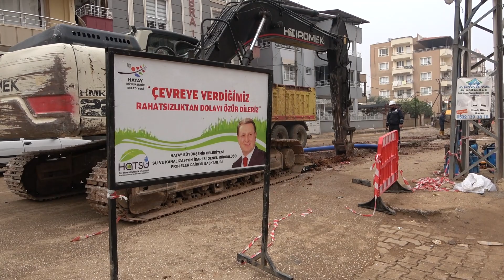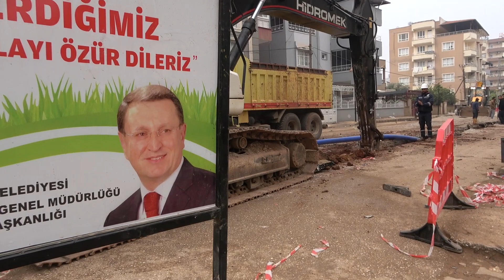MUHTAR SEVER, “YAPILAN ÇALIŞMALAR İLE SORUNLARIMIZ ÇÖZÜLECEK”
Hatay Büyükşehir Belediyesi Su ve Kanalizasyon İdaresi Genel Müdürlüğü(HATSU), Reyhanlı ve Kumlu ilçelerinin içme suyu şebekelerini ve iletimini iyileştirecek projede çalışmalarını sürdürüyor.

Reyhanlı ve Kumlu İçme Suyu Şebekeleri İnşaatı çalışmaları ile ilçe merkezindeki mahallelerin modern bir altyapıya kavuşacağının altını çizen HATSU Genel Müdürlüğü, gayrisıhhi, eski teknoloji, ekonomik ömrünü tamamlamış, sürekli arızalanıp su kayıplarına sebep olan borularda yenileme çalışmalarının sürdüğünü vurguladı.

Uzun ömürlü muhtelif çaplardaki borularla 29 km şebekenin inşa edildiğini aktaran HATSU, Reyhanlı’ya 184 km, Kumlu’ya ise 25 km içme suyu şebekesi imalat, 5300 adet de abone bağlantı çalışması yapılacağını açıklayarak, Reyhanlı’ya 2000 m3 ve 50 m3 kapasiteli içme suyu deposu inşa edileceği bilgisini verdi.

Ayrıca Genel Müdürlük, mekanik, elektrik tesisatı ve otomasyonun da yapılacağını aktararak, sağlıklı, kayıpsız ve güçlü su iletimi için şebeke iyileştirme çalışmalarının sürdüğünü belirtti.

Yeni Mahalle Muhtarı Mustafa Sever, yapılan çalışmalarla ilgili duygu ve düşüncelerini şu şekilde dile getirdi: “İlçemizde yaşanan su sıkıntısı geçen yıl bizi çok mağdur etti. Nüfus oranımız Suriyelilerin gelmesiyle iki katına çıktı. İletilen su yetersiz kalıyor bu yüzden. Buna ek yapılan şebeke yıllar önceden yapıldığından kaçak oranı da çok fazla. Yapılan bu çalışmalar ile bu sorunların önüne geçileceğini ümit ediyorum. Yapılan çalışmalardan dolayı  Büyükşehir Belediye Başkanı Doç. Dr. Lütfü Savaş’a, HATSU Genel Müdürü İkbal Polat ve çalışma arkadaşlarına şahsım ve mahallem adına teşekkür ederim.”